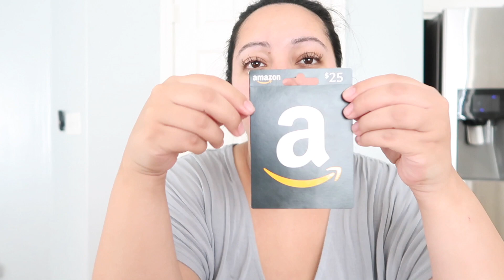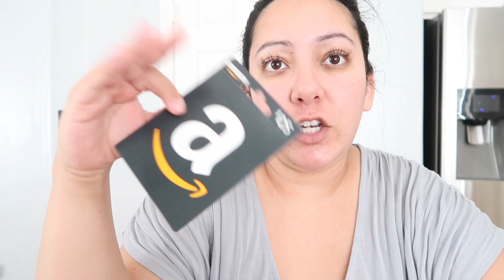AMAZON GIFT CARD GIVEAWAY | COLLAB WITH BRITTANY JOHNSON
Hey guys welcome to today's vlog! This one is a fun one! Me and my girl Brittany Johnson are giving away a $50 amazon gift card! You guys will love her channel! She has a growing family with a baby girl name Haidyn and one on the way! So excited for you Brit!  In this vlog I also share a moving update! Hope you all enjoy!

PREVIOUS VIDEOS -